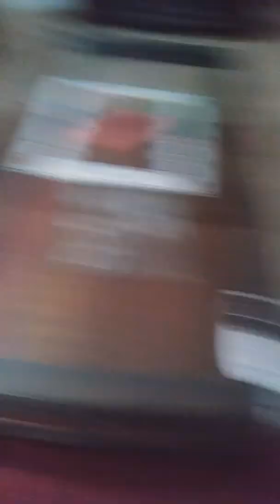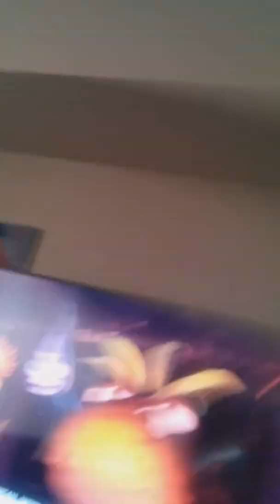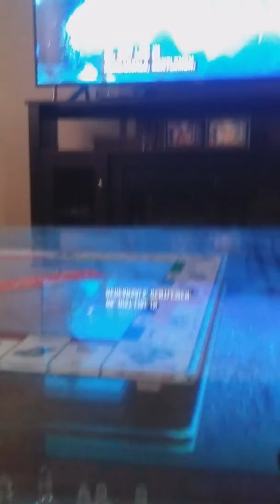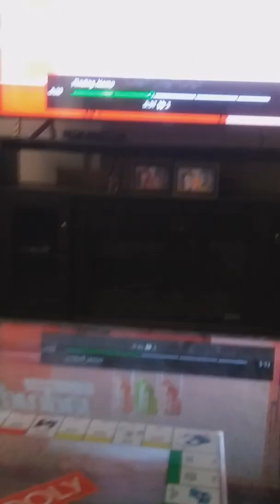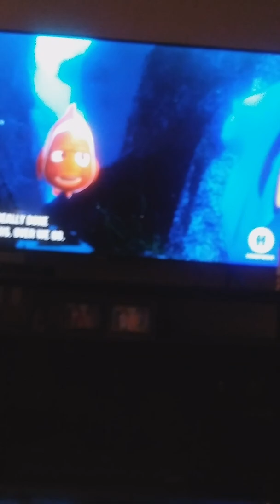HOUSE WITH CAPIINS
Popular MMos